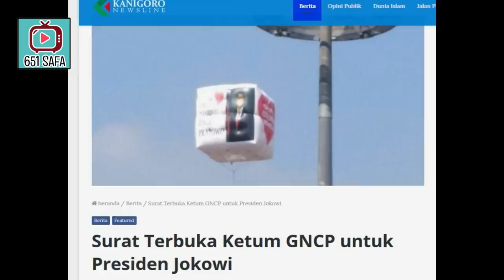GORONG 2 BUNTET ! SUR4T T3RBUK4 KETUM GNCP UNTUK PRESIDEN JOKOWI ! INDONESIAADILMAKMUR !